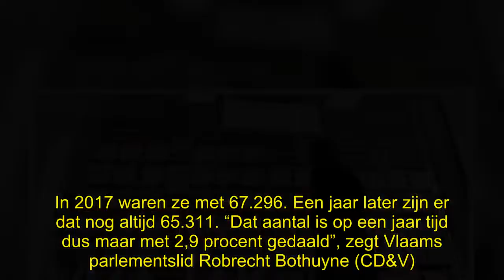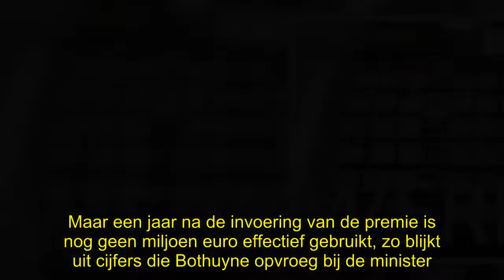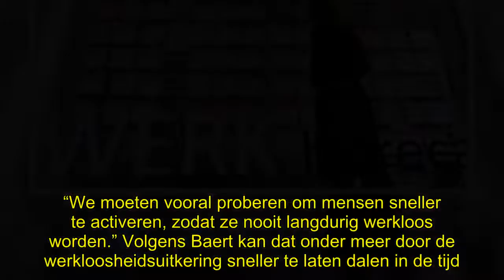✅ Vlaanderen krijgt langdurig werkzoekenden niet aan de slag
✍ De werkloosheid blijft dalen, maar het leger langdurig werklozen wordt nauwelijks kleiner. De Vlaamse premie die werkgevers sinds 2017 krijgen als ze iemand aanwerven die langer dan twee jaar zonder werk zit, slaat niet aan. Van de 10,6 miljoen euro die minister Philippe Muyters (N-VA) had voorzien, is er nog geen 1 miljoen uitgekeerd.   Vorige maand daalde de werkloosheid voor de zoveelste maand op rij. In vergelijking met vorig jaar waren er 7,8 procent minder werkzoekenden in Vlaanderen. Maar ...